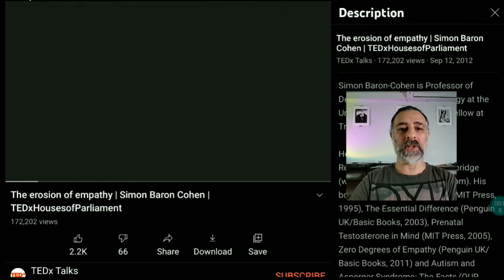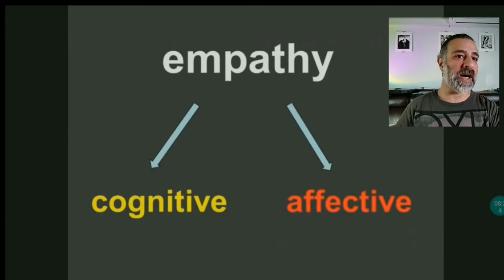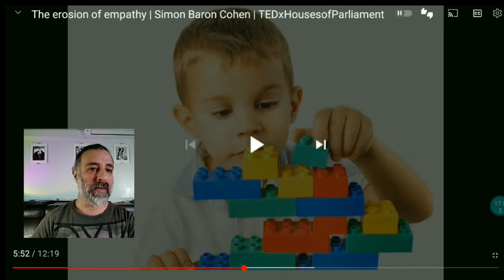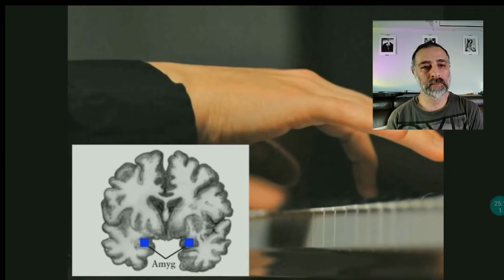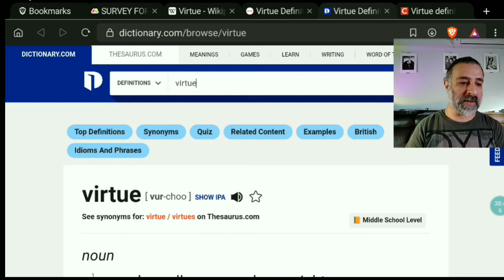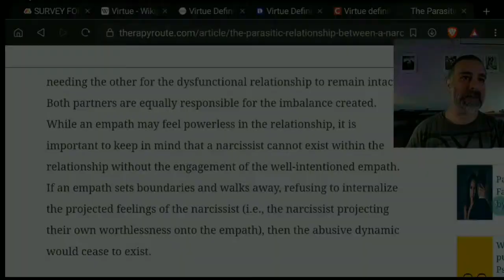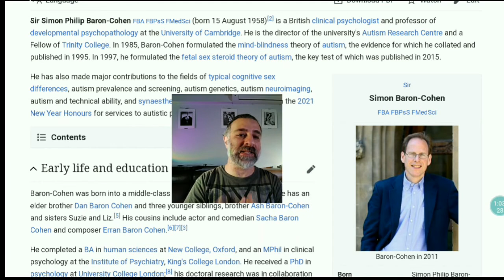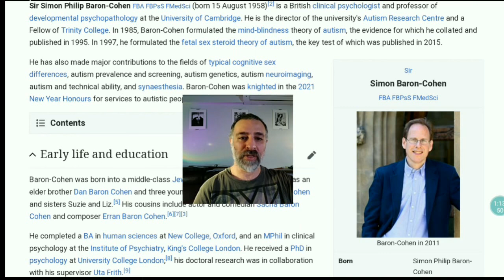Breaking Logic Part 4: Empathy Is Not A Virtue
Many people proclaim empathy, compassion and love to be the basis of their virtuous intentions, and implore others to do the same.

Oftentimes these people will disregard the (objectively) poor outcomes of actions while hanging a moral/ethical compass on the (subjective) intentions behind those actions.

When confronted with words they (subjectively) perceive to be negative, they dismiss the broader (objective) meanings of those words by not allowing them to be part of any solution.

Eg. Believing that "punishment" is only a negative thing that always has negative outcomes, and therefore is something to be completely avoided.

This is a downright illogical, irrational and immature approach to dealing with real world situations.. and can lead to devasting consequences for long term mental and cognitive function.

Imagine a self destructive narcissist who uses confident verbal expressions of empathy to seem virtuous. Now imagine how many people would believe and follow the lead of such narcissists based soley on the subjectivity of empathy. Now consider that many narcissists are not self aware of their narcissism, and think the support they get means they must be doing good.

What you have there is a reciprocal relationship between the abuser and victim, i.e.  the narcissist and the empathetic. If we simply say the solution to personality types such as narcissism is "more empathy" then we encourage more people to exhibit traits that feeds the naarcisst. And the "solution" perpetuates the problem.

What I've observed beyond this is that the impact goes a lot deeper into culture and society than just the individual labels and description above...

The New Standard Dictionary Project

Register your interest by emailing
Include name, location, and indicate how many in your household would be involved per age bracket [Under 13]  [13-18]  [Over 18]

Note: At this stage I'm planning for this to have no participation fee as it's for the community. At most I'm hoping it can be managed on voluntary donations.